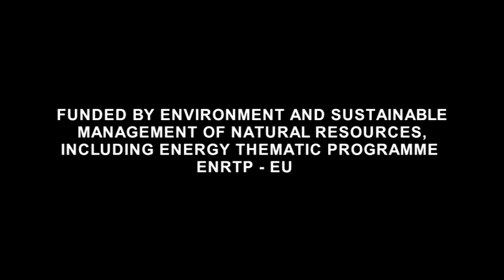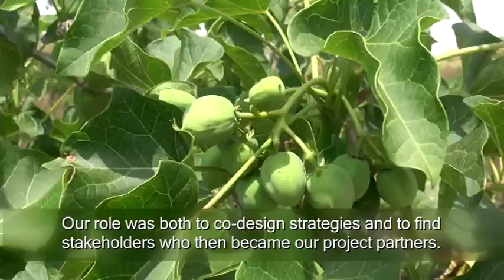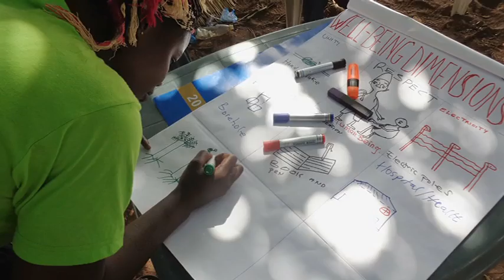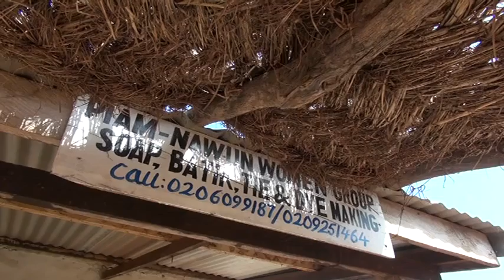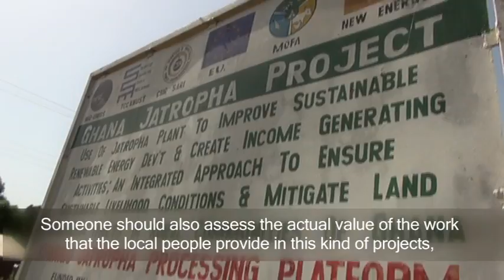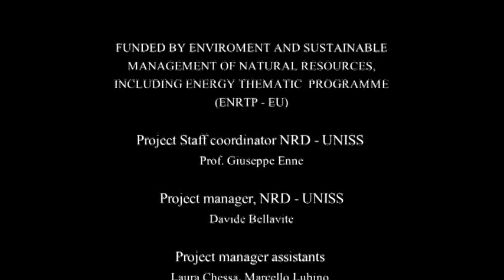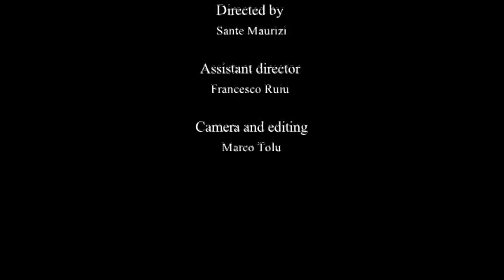Ghaja project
Ghaja is a project on the use of Jatropha curcas, a drought-resistant perennial species for energy production to improve access to sustainable, affordable and more efficient energy options for rural communities in the northern Ghana. The project (April 2009 - December 2014) was funded by EU (Thematic Programme for Environment and Sustainable Management of Natural Resources including Energy - ENRTP) and coordinated by Nucleo Ricerca Desertificazione (NRD-UNISS)- University of Sassari-Sardinia, Italy, in partnership with (Ghana):
Technology Consultancy Centre (TCC) of Kwame Nkrumah- University of Science and Technology of Kumasi, Council for Scientific and Industrial Research (CSIR) Savanna Agricultural Research Institute, Ministry of Food and Agriculture (MOFA),  NewEnergy.
This video is a Cinearena production, directed by Sante Maurizi, assistant director Francesco Ruiu, camera and editing Marco Tolu